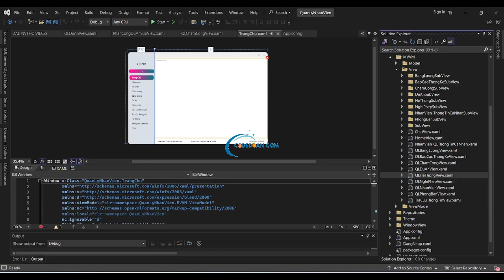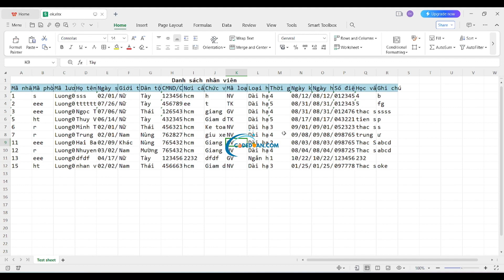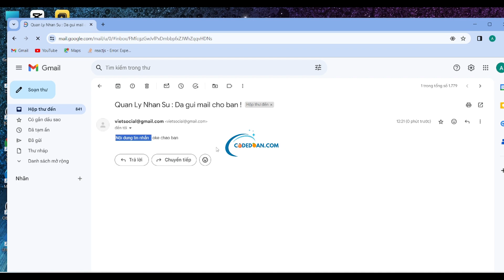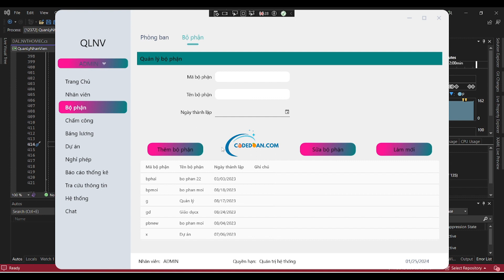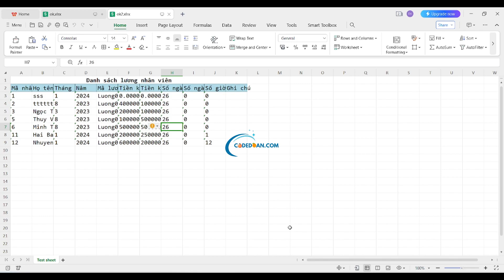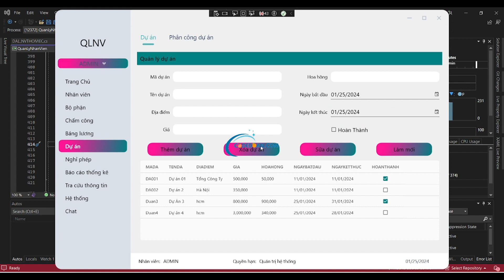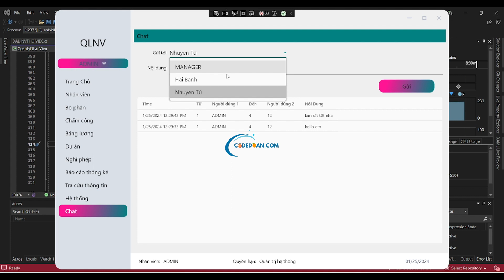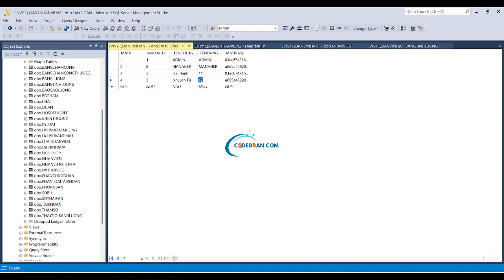Source code phần mềm WPF C# Quản lý nhân sự - đầy đủ chức năng nâng cao + báo cáo đồ án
Sàn giao dịch chia sẻ mã nguồn hàng đầu cho lập trình viên
👉👉👉👉Quyền lợi khi mua code: Sẽ có sẵn báo cáo ✅(tùy project)
✅1 Được hỗ trợ cài đặt 100% không tính phí (hỗ trợ qua video và teamview – ultraview)
✅2 Nếu code bị lỗi bên mình sẽ hỗ trợ bù cho bạn code mới với giá trị tương đương code cũ
Công nghệ sử dụng: Winform WPF ngôn ngữ lập trình C# kết nối database Sql sever

WPF (Windows Presentation Foundation) là gì:
WPF là một công nghệ phát triển giao diện người dùng mạnh mẽ sử dụng mô hình XAML (Extensible Application Markup Language) để định nghĩa giao diện người dùng, cung cấp khả năng tạo ra giao diện đồ họa linh hoạt và chuyên sâu hơn.
WPF hỗ trợ các tính năng như kiểu dáng, animation, data binding mạnh mẽ, và khả năng tái sử dụng linh hoạt.

Phần mềm có các chức năng như sau:
- Đăng nhập, phân quyền admin và nhân viên

-Quên mật khẩu

-Đổi mật khẩu

***Đối với admin

- Loading sceen

-Hiển thị tên, quyền, ngày tháng khi đăng nhập hệ thống

-Thêm xóa sửa tìm kiếm, xuất file excel

-Quản lý nhân sự

-Quản lý chế độ bảo hiểm

-Quản lý nhân viên thử việc

-Danh sách nhân viên bị đuổi việc

-Quản lý bộ phận

-Quản lý phòng ban

-Chấm công tính lương nhân viên: khen thưởng, kỷ luật, lương cb, phụ cấp, giờ tăng ca...

-Quản lý bảng chấm công nhân viên

-Chấm công nhân viên thử việc

-Quản lý khen thưởng

-Quản lý kỷ luật

-Quản lý bảng lương

-Tăng lương cho nhân viên

-Quản lý bảng tính lương

-Thống kê biểu đồ nhân viên theo tháng năm

-Tra cứu thông tin nhân viên theo từng loại

-Quản lý tài khoản user

-Quản lý tham số

-Thôi việc nhân viên

-Quản lý duyệt yêu cầu khi nhân viên nghỉ phép

-Gửi mail thông báo công việc đến các nhân viên

-Quản lý dự án

-Phân công dự án cho nhân viên

-Sau khi hoàn thành dự án nhân viên sẽ được tiền Hoa Hồng

-Thống kê biểu đồ theo từng nhân viên trong tháng

-Chat trò chuyện trao đổi công việc giữa các nhân viên (chức năng nâng cao)

***Đối với nhân viên:

-Đăng nhập

-Xem tin nhắn Chat và gửi tin nhắn qua lại giữa các nhân viên

-Xem thông tin cá nhân, Lịch sử chỉnh sửa thông tin cá nhân

-Xem bảng lương

-Xem dự án và phân công dự án của mình

-Gửi yêu cầu đăng ký nghỉ phép

-Xem bảng lương nhận được

-Tự chấm công ngày làm